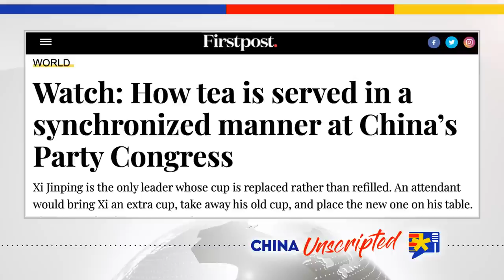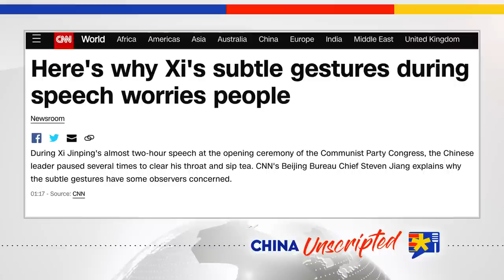Did Xi Jinping Win the Power Struggle with Jiang Zemin?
After Xi Jinping secured a third term in office, a lot of China watchers were quick to pin him as China's all-powerful leader. But if there's anything we can learn from Chinese Communist Party history, it's that no one—no matter how powerful—is safe from their enemies. In this episode of China Unscripted, we talk about Xi Jinping's rise within the Party, the power struggle between him and former Chinese leader Jiang Zemin, and whether Hu Jintao, another of China's former leaders, was publicly purged by Xi.

This is a highlight from the full episode No.190 China Is Doomed to Repeat History | Biggest China Stories of 2022